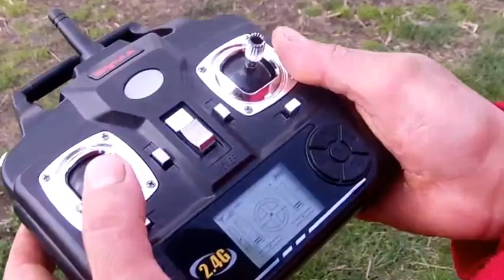Völgypart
Völgypart madártávlatból